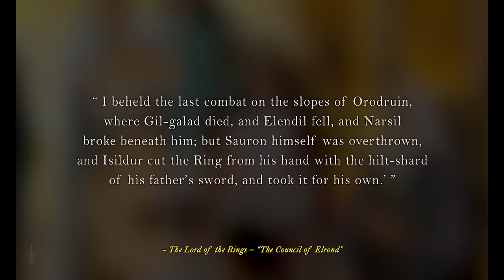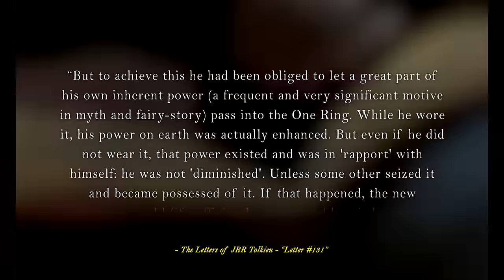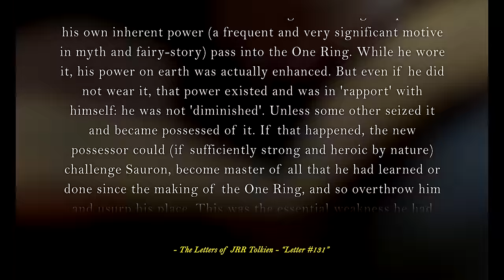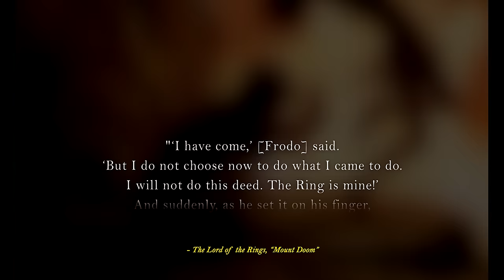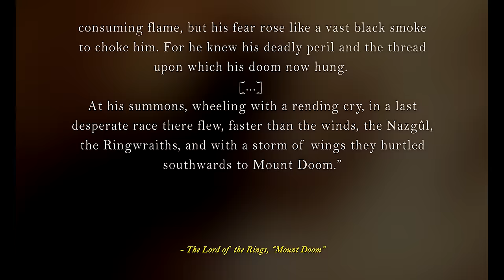What Are SAURON'S Greatest Weaknesses? 🤯 | Lord of the Rings Lore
Have you ever wondered to yourself... What were Sauron's biggest weaknesses? Well, we look at this today!

Timecodes:
00:00 - Introduction
00:55 - Reliance on the One Ring: A Double-Edged Sword
02:48 - The Power and Peril of the One Ring
06:02 - Historical Context: The War of the Last Alliance
09:33 - Arrogance and Lack of Foresight: Underestimating the Enemy
12:57 - Sauron's Weaknesses and Tolkien's Broader Themes
14:06 - The Legacy of Sauron’s Weaknesses
16:14 -  Conclusion
17:06 – Question & Patreon

A massive shout-out to Brandon for help in penning the script for this video!

We do not claim to own the rights to any of the artwork used throughout this video. All credit must go to the talented artists. If we have not credited an artist, it is because we could not find an owner of the art. Please message us if we have not credited you!

Thumbnail Art:
"Sauron" - (Artist Unknown)

Art in order of first appearance:
The Lord of the Rings Trilogy – New Line Cinema
The Eye of Sauron – DinoDrawing
Sauron – Nynsei
Across Middle-earth - The Ruins of Isengard – ralphdamiani
The Eye of Sauron - Ralph Damiani
The Council of Elrond – Mysilvergreen
Sauron-As He Sat The One Ring Upon His Finger – IngvildSchageArt
One ring to rule them all (lotr) – AnatoFinnstark
The Red Book of Westmarch – ralphdamiani
Sauron Forges The One - Ivan Cavini
Sauron - Guardians of Middle-earth
The Ring - Helm1892
Council of Elrond - Snow-Monster
The Lord of Imladris – MellorianJ
Sauron and Celebrimbor – Kaprriss
Sauron - Anna Podedworna
Sauron vs Gil-Galad - Rui Goncalves
Map of Numenor - A Life in Colours
Middle Earth – Klaradox
Elendil and his Sons – AbePapakhian
Sauron The Lord of the Rings - William Faucher
Ainulindale – AlystraeaArt
Mairon – alystraea
The Power of the Valar - Ralph Damiani
J.R.R.Tolkien Tribute - Ivan Cavini
Tolkien - Jean-David Solon
Sauron – Shockbolt
The Nazgul - SpartanK42
At The Cracks of Doom – Ted Nasmith
The Fate of Isildur - Anato Finnstark
Sauron - Commander of Angband – toherrys
Nazgul – JamesBousema
Sauron – Grimhel
The One Ring - mikenashillustration
Lord of the Rings - Yanmo Zhang
Sauron - ZI-PA
Amon Sul (The Lord of the Rings) – AnatoFinnstark
Sauron War of the Last Alliance – MattDeMino
Sauron – FelixDave
Dark Lord Sauron – LasloLF
Sauron Silhouette - William Faucher
The Lord of the Rings - Eye of Sauron - DarkAvengers3000